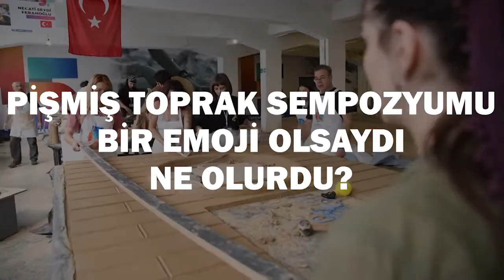15. Uluslararası Eskişehir Pişmiş Toprak Sempozyumu Hangi Emoji Olurdu?